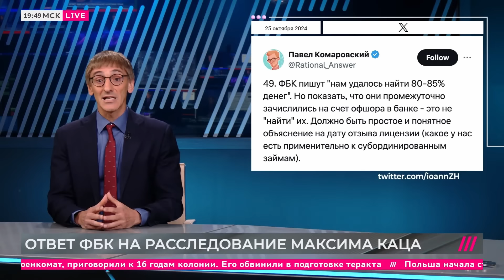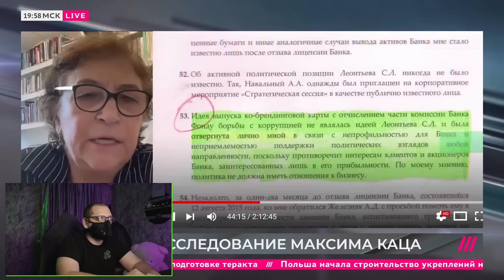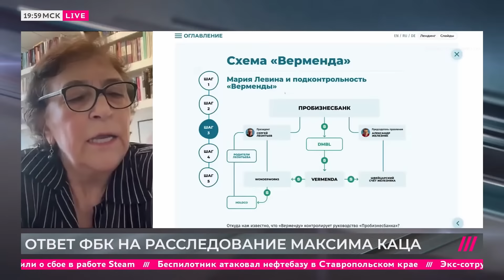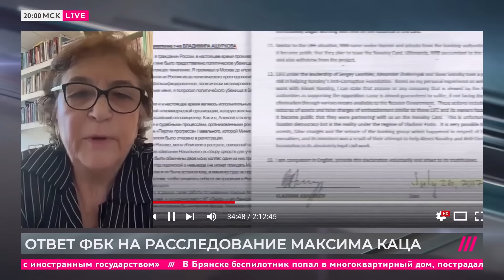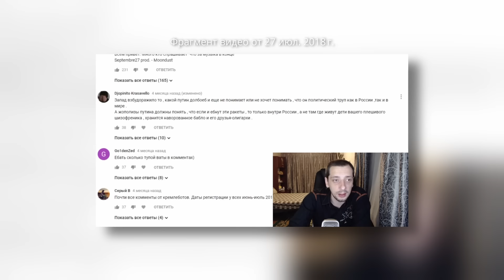Журналиста "Дождя" аж перекосило от ответа Альбац в ПРЯМОМ ЭФИРЕ